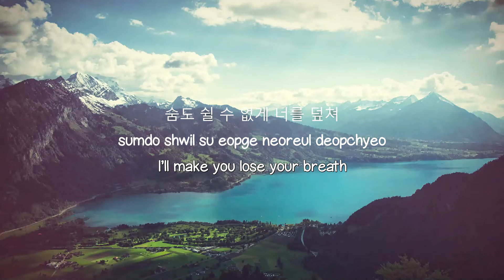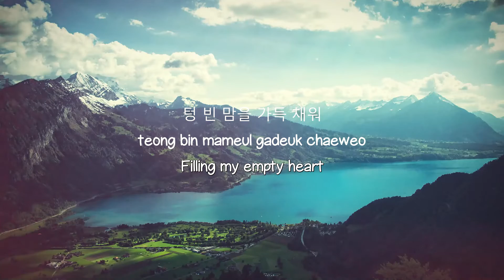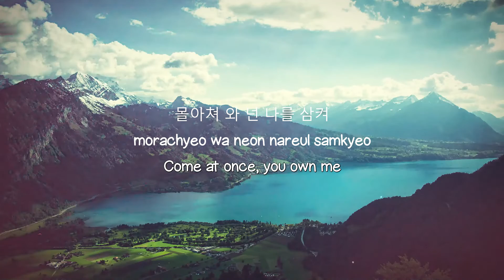Villain - DRIPPIN [Lyrics Video] 🦀